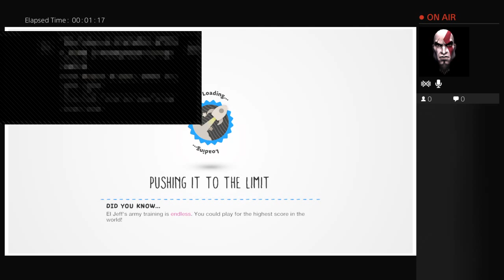Natali and Rafael play little Big planet